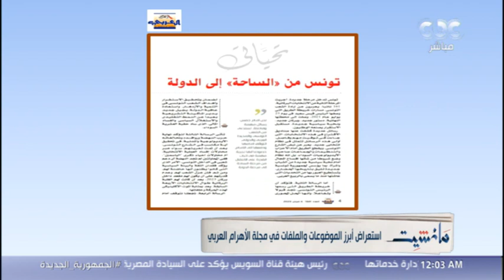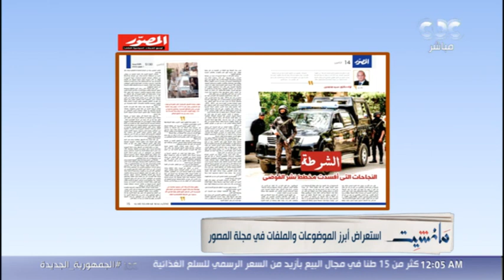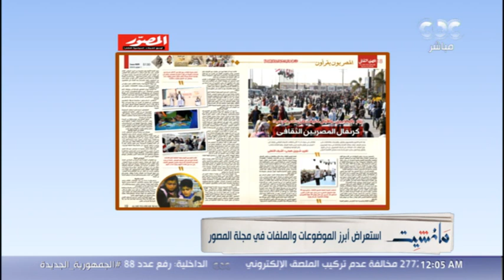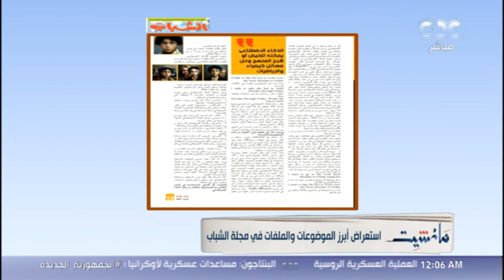مانشيت | استعراض أبرز الموضوعات والملفات في المجلات